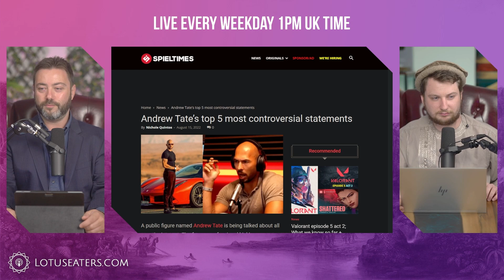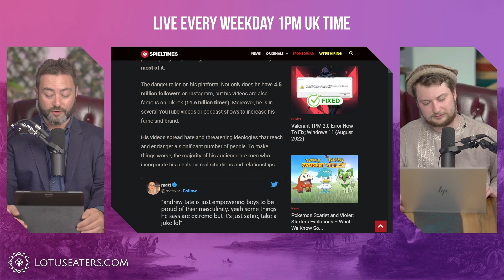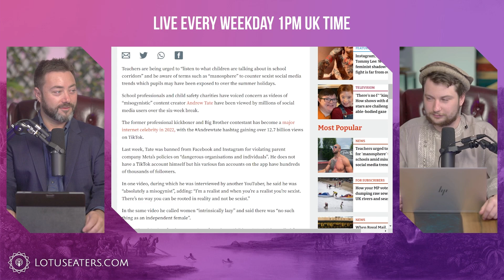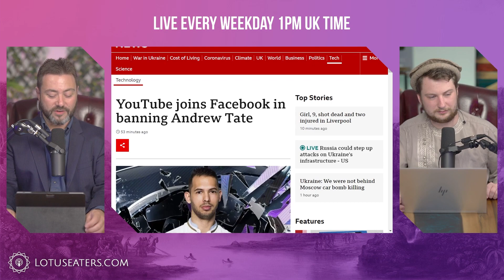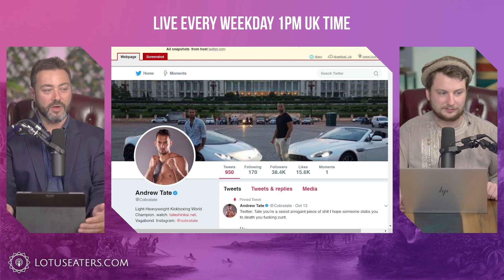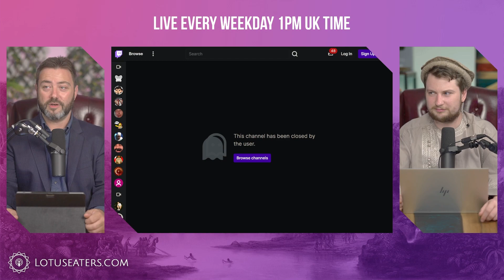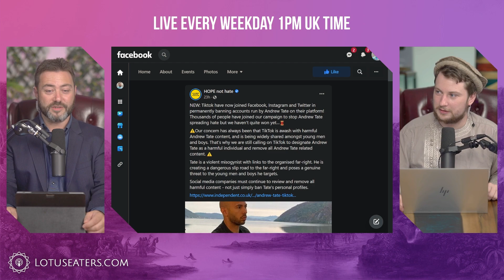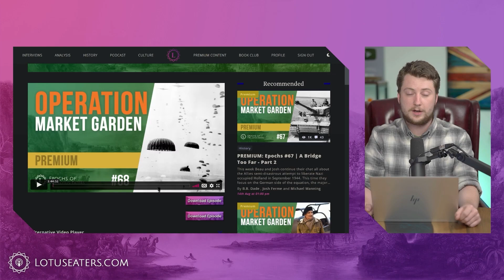The Digital Execution of Andrew Tate